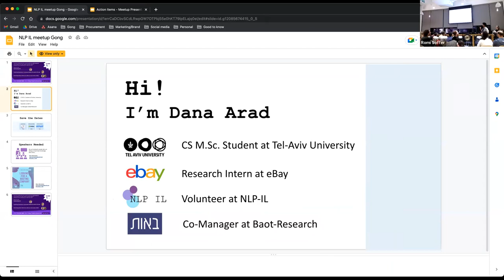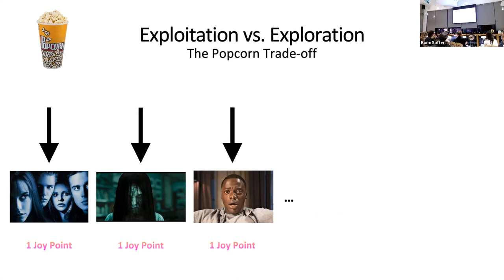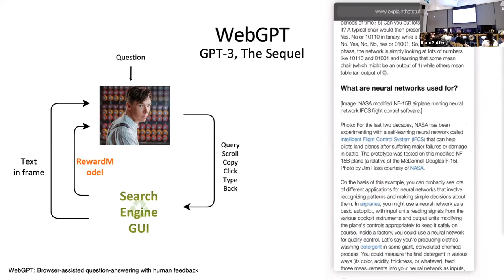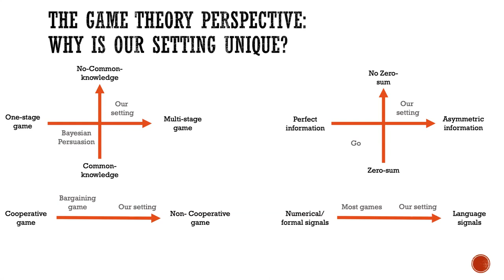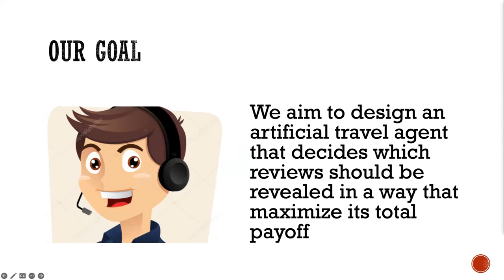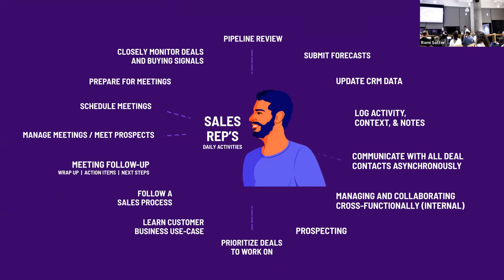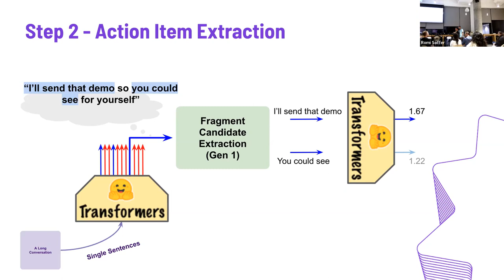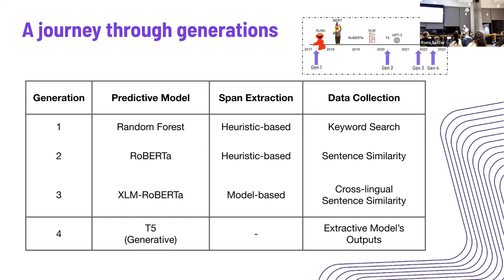NLP IL @ Gong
On Wednesday, November 23, 2022 Gong hosted the NLP IL community for another great F2F meetup.

Agenda (Abstracts can be found at: Abstracts - shorturl.at/bGKP4) :
The talks will be held in Hebrew

Maayan Shalom - Reinforcing NLP
Reut Apel - Predicting Decisions in Language Based Persuasion Games
Nadav Oved Shalev & Eyal Ben-David - Extracting action items from calls as a microcosm of NLP: How recent advances change the way NLP-based features are developed